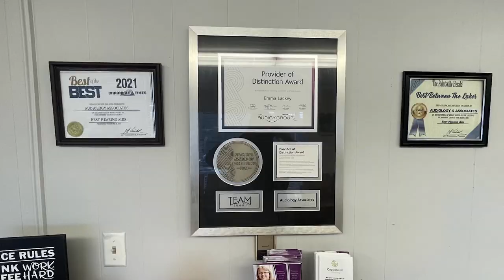Pumpkin Man's Corn Fusion Maize will be Open October 27 and 28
Pumpkin Man's Corn Fusion Maize will be open October 27 and 28 to raised funds for the Floyd County Animal Shelter.  There are plenty of scares to be had at the event.